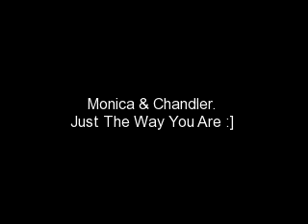Monica & Chandler F.R.I.E.N.D.S